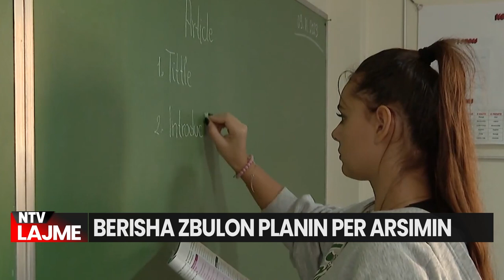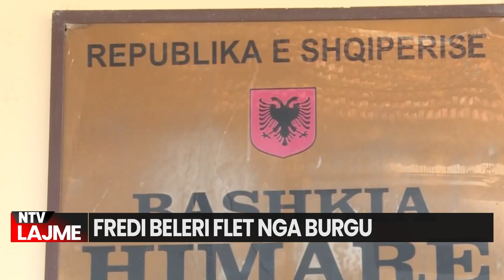Përmbledhje nga Shqipëria/ Lajmet Kryesore